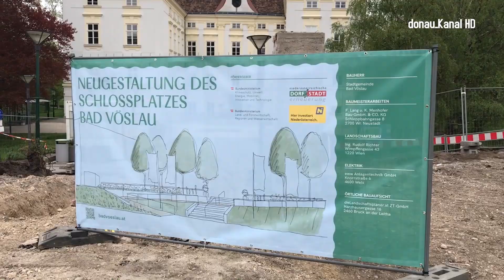Bad Vöslauer Schlossplatz wird neu gestaltet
Die Arbeiten zur Neugestaltung des Bad Vöslauer Schlossplatzes haben jetzt offiziell begonnen. Es soll ein multifunktionales Stadtzentrum mit Baum und Grüninseln werden, so Bürgermeister Christian Flammer. Ziel sei es weiters einen klimafitten Ort der Begegnung auch für die kommenden Generationen zu schaffen. Investiert wurden 1,1 Millionen Euro. Im November 2023 sollen die Arbeiten planmäßig abgeschlossen sein.